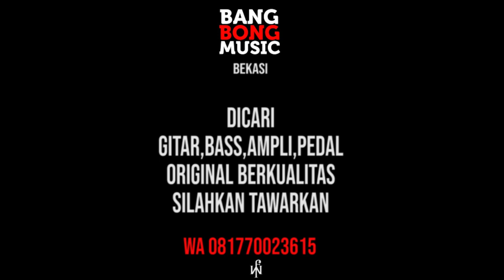EXCLUSIVE CONTENT - REVIEW SQUIER CALIFORNIA SERIES BLACK